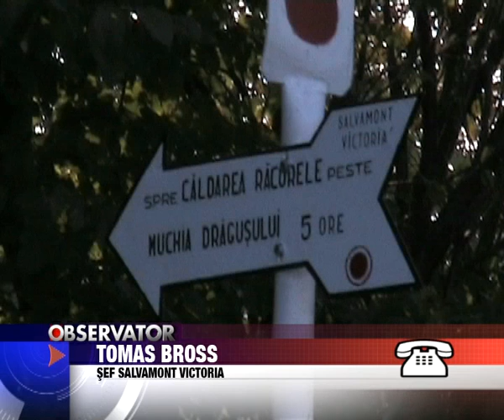Stire 4, 28 August 2009, Vreme frumoasa la munte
Vreme frumoasa la munte